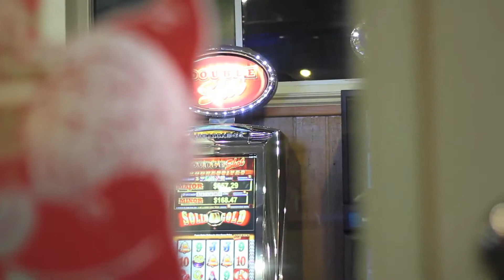Quiz Night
Big Trev's Trivia Night at Greenmount Beach Club Coolangatta.  A little bit of my heart will always be here.  I had to film the night, it had a magical feel.